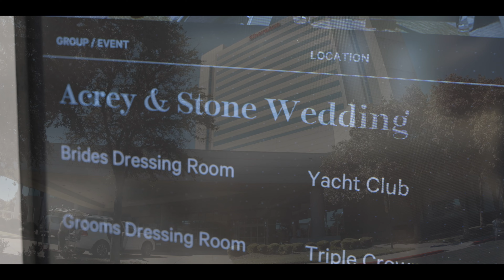Laura & Mark | 4K Wedding Video | Arlington TX